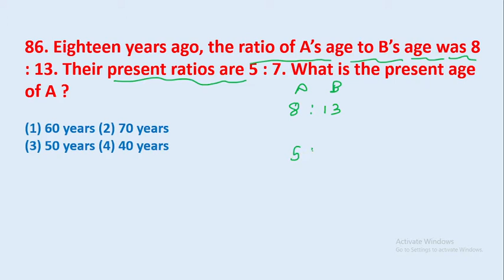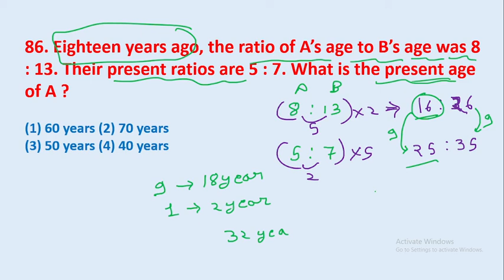86. Eighteen years ago, the ratio of A’s age to B’s age was 8 : 13. Their present ratios || edu214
86. Eighteen years ago, the ratio of A’s age to B’s age was 8 : 13. Their present ratios are 5 : 7. What is the present age of A ?
edu214
ram raghuwanshi